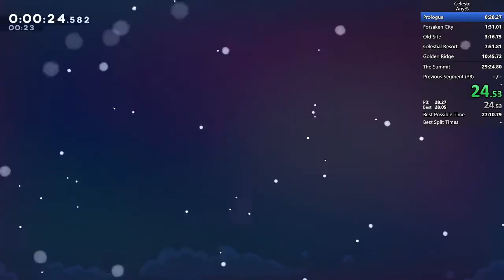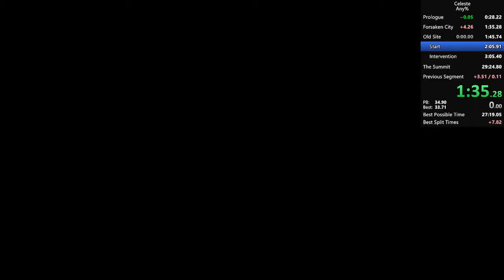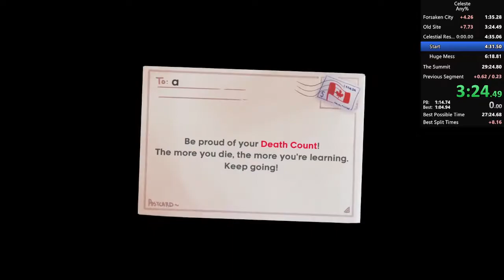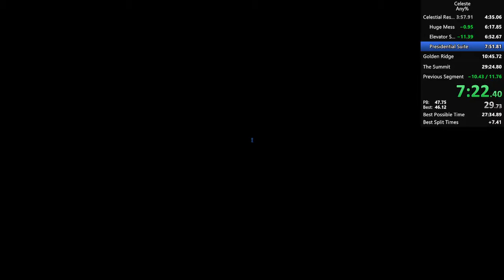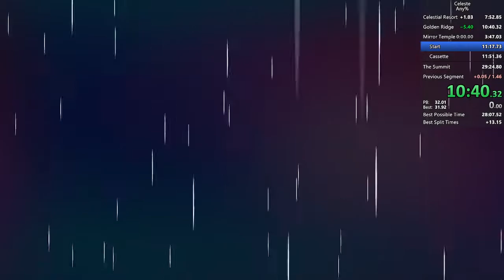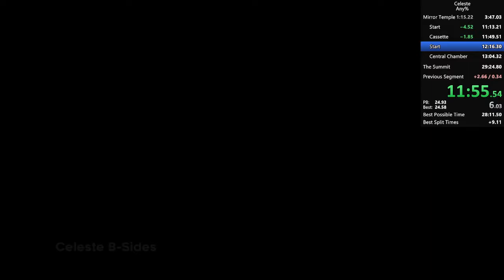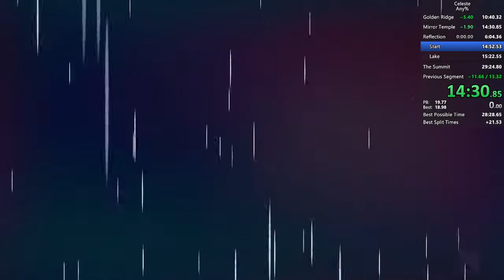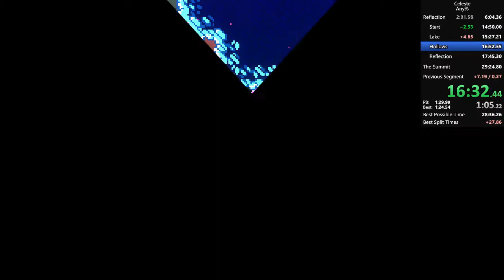Celeste Any% in 29:07.107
none of the chapters were horrible? I guess?